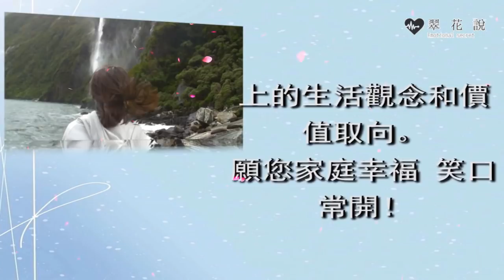週末去婆婆家吃飯，飯桌上小侄子一句話，我掀桌走人